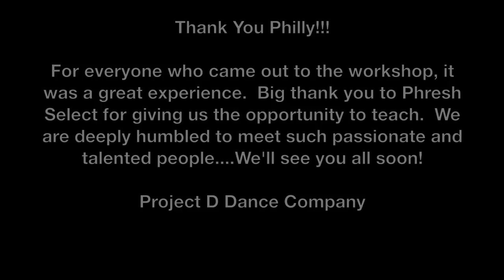Slim Thug - Wood Grain Wheel | Steven Armendi x Jeff Laconico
Phresh Select Presents: Master Class w/ Steven Armendi x Jeff Laconico